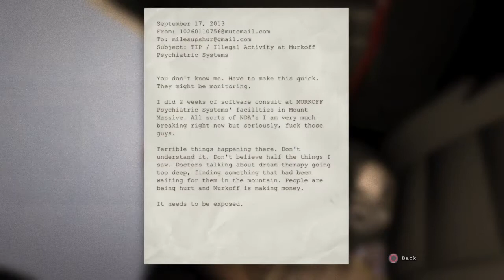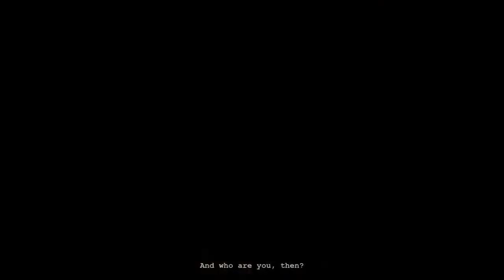Outlast Lets Play Part 1 | WHY HE BUILT LIKE THAT??!